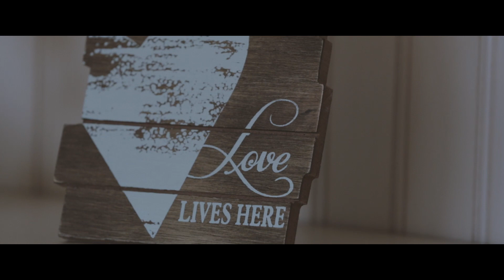Fairview - Our Little Secret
"Our Little Secret" is the first single and title track off their soon to be released 5 song EP!

Lyrics:

I know we already said goodbye
Every night I've tried not to call you
But tonight I couldn't fight it I grabbed my phone
Had to let you know I still want you

Promised all my friends not to fall again
If he called again I'd deny it
But my body isn't ready to give you up
So I guess we'll just have to hide it

Let's make tonight
Our little secret
For only our eyes,
Would ever believe it
A night where good turns to crazy
And no turns to maybe
And you'll be right here by my side
Let's make tonight,
Our little secret

I'd be lying if I said there was no one else
I convinced myself I was over you
But he was never able to fill your space
When I saw his face, I still thought of you, oh

Let's make tonight
Our little secret
Let's make tonight,
Our little secret

Told my problems to the bottoms of empty cups
I've been so messed up here without you
But if I took somebody home I'd just feel more alone
Cause I'd still be thinking about you
Yeah I'm always thinking about you

Let's make tonight
Our little secret
Let's make tonight,
Our little secret